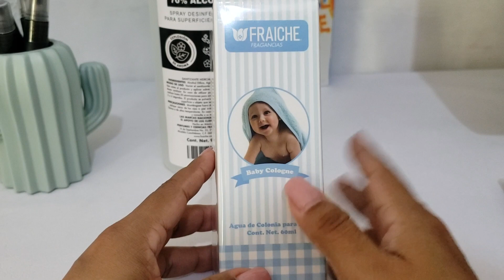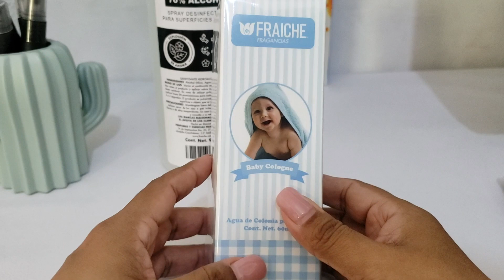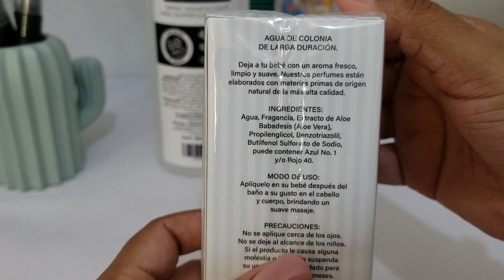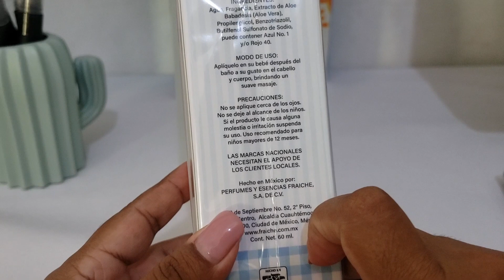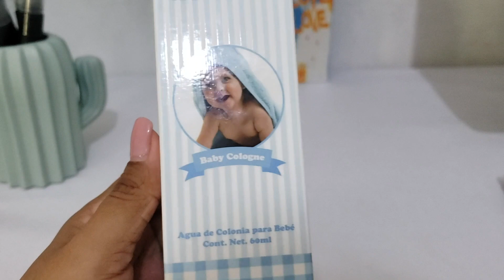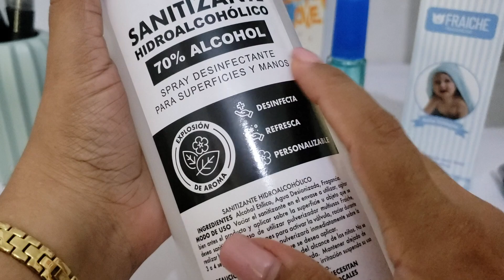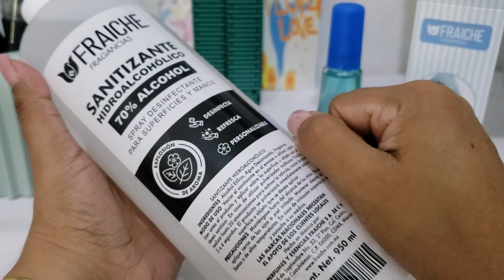Mis compras Fraiche | SEPTIEMBRE